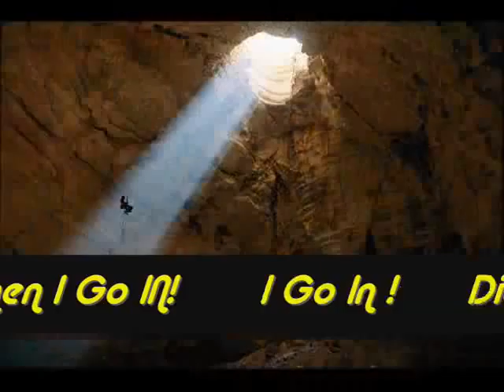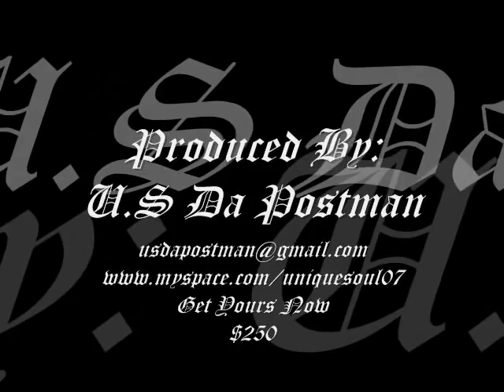Vitamin D By: U.S Da Postman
U.S Da Postman

Vitamin "D"